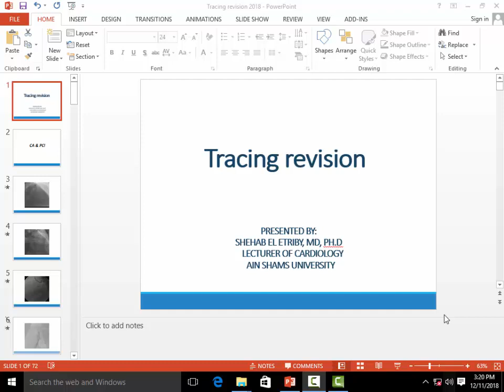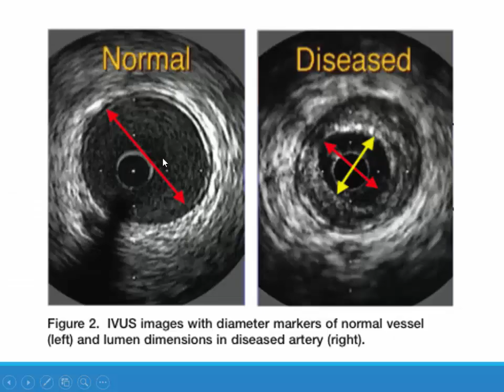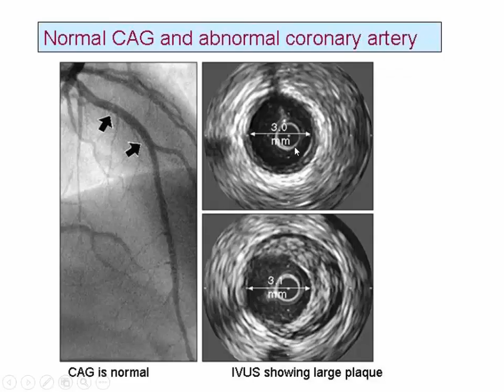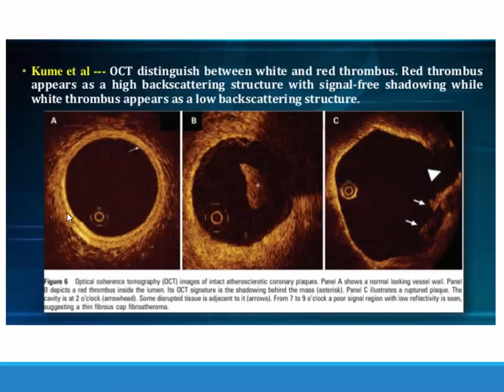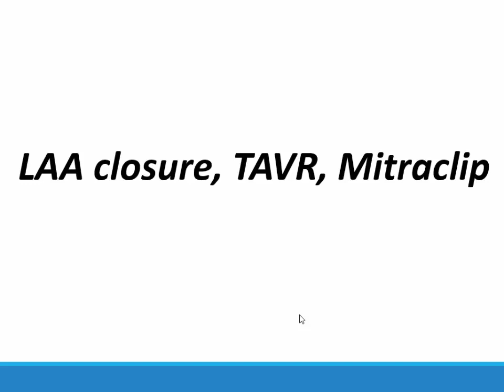Dr Shehab El -Etriby -Coronaries